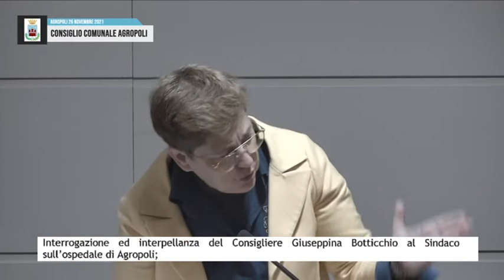AGROPOLI CONSIGLIO COMUNALE 26 NOVEMBRE 2021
Consiglio comunale città di Agropoli derl 26 novembre 2021